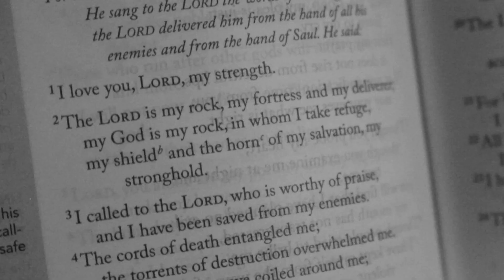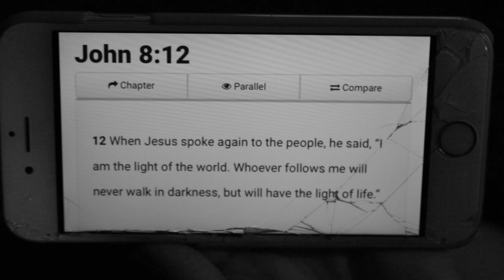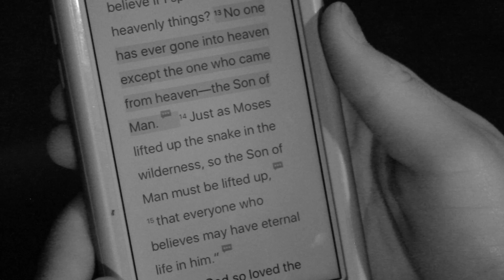Baptisms - April 2017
The EPIC Community, Montgomery Community Church (MCC)